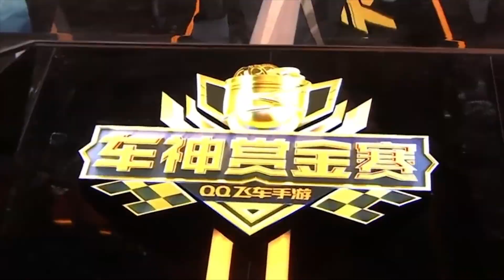賞金車神賽-雲海奪冠之路精華！又是雲海！│QQ飛車│極速領域│【村村】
影片由S聯賽官方正式授權

2010第三屆TESL職業電競聯盟 總冠軍
2012第五屆TESL職業電競聯盟 總冠軍
2013第六屆TESL職業電競聯盟 總冠軍
2014大陸K1電競聯賽 總冠軍

跑跑RUSH+ ID: MOON村村